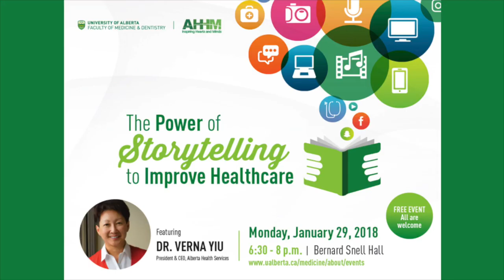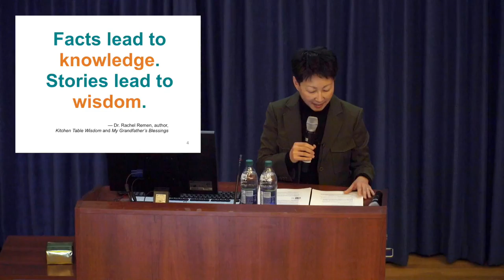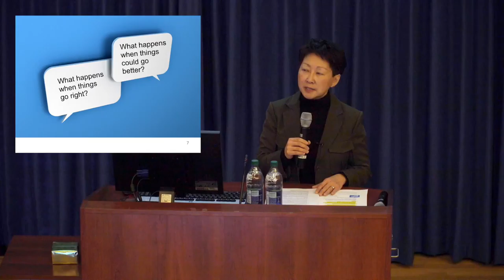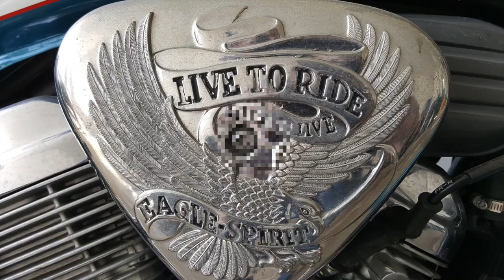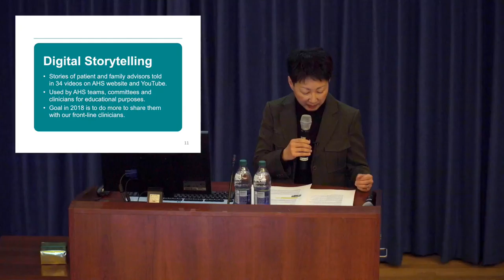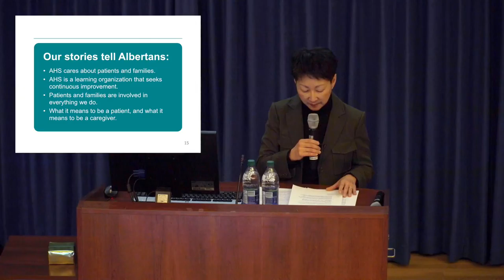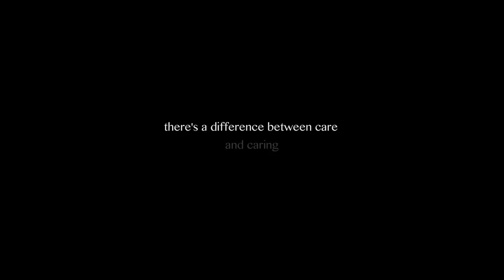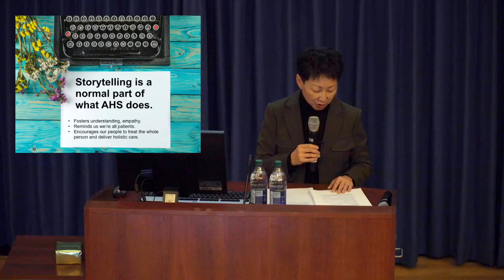The Power of Storytelling to Improve Healthcare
featuring Dr. Verna Yiu, President & CEO, Alberta Health Services

Hosted by Faculty of Medicine & Dentistry and Art & Humanities in Health & Medicine Program (AHHM), University of Alberta